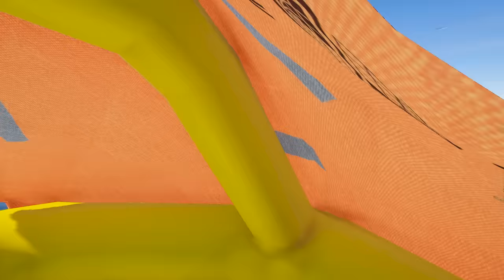Nâng Cấp THUYỀN thành SIÊU DU THUYỀN Trong GTA 5!